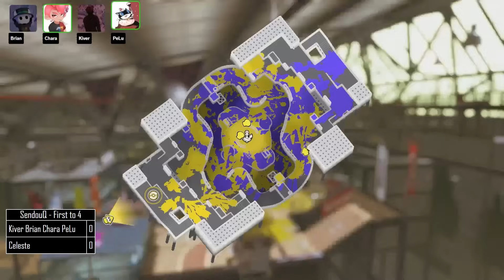SendouQ with @ProChara & @BrianTheDrummer!【Splatoon 3】